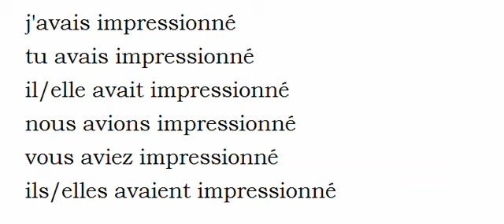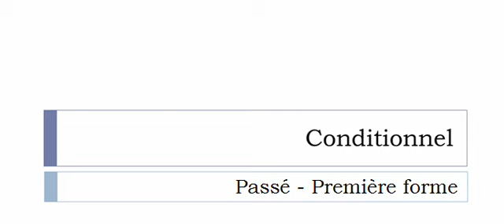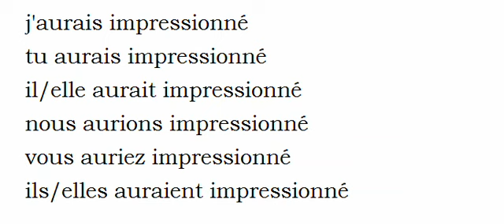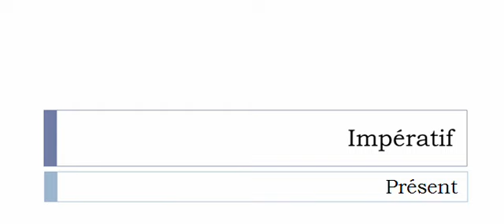Französisch lernen = Konjugation = Impressionner